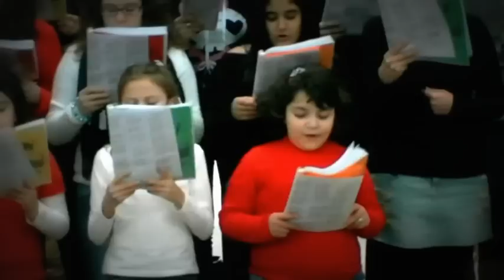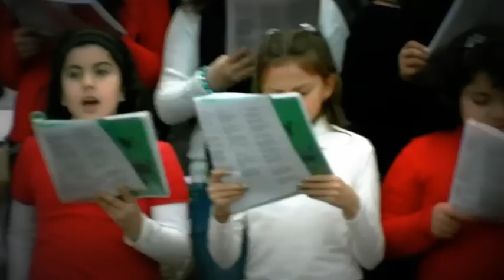Rassegna Corali Parrocchiali - Torano 7. 12. 2011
Il Video, registrato dal vivo, presenta alcune canzoni di tre corali dell'interland: la Corale della Parrocchia Immacolata Concezione di Torano Scalo, La Corale "Filomena De Luca" della Parrocchia Visitazione di Maria SS.ma di Vaccarizzo di Montalto Uffugo, la Corale della Parrocchia S. Framcesco di Bisignano.
Buona visione e Buon Natale a Tutti.